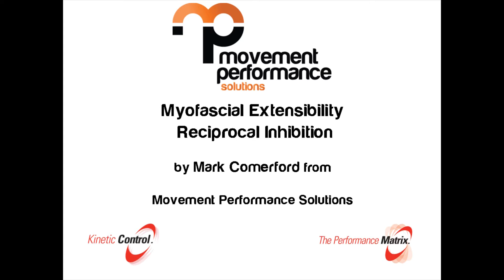Myofascial Extensibility - Reciprocal Inhibition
Mark Comerford talks about  Myofascial extensibility-reciprocal inhibition:

Reciprocal inhibition techniques work via neurophysiological responses driven from the intrafusal fibres of the muscle spindle. With these techniques, an antagonistic muscle is actively contracted to change the neurophysiology of a muscle you are actually trying to lengthen. Either the distal mobiliser antagonist or proximal stabiliser antagonist muscle can be actively contracted to produce the reciprocal inhibition desired. This video discusses the physiology and clinical application to achieve optimal outcomes from these techniques. Reciprocal inhibition is the technique of choice when a loss of contractile extensibility in muscle associated overactivity and recurrent musculoskeletal pain.